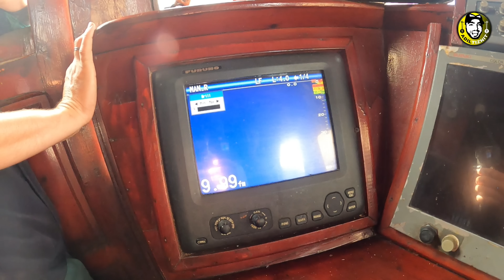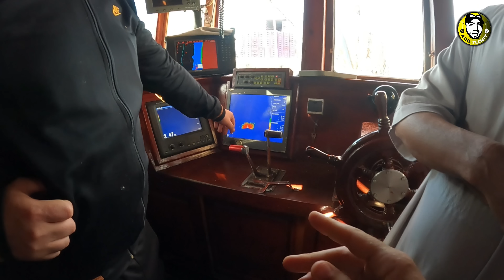دخلنا قمرة قيادة البارخة " المجد " بمرسى العيون _ شكرا للرايس محمد